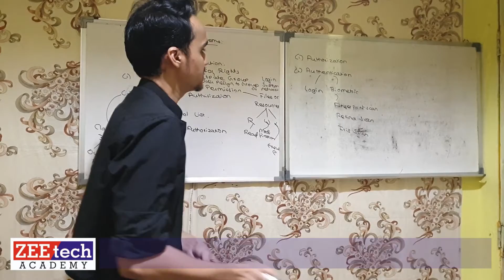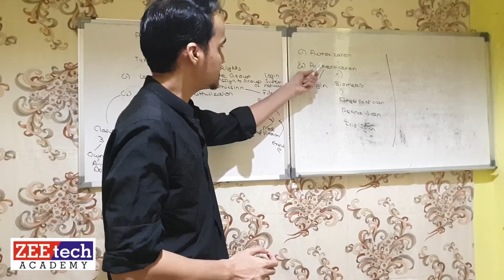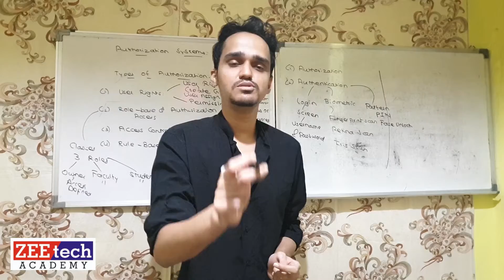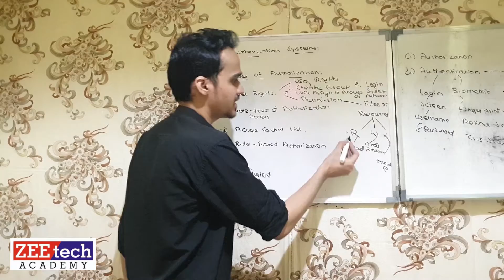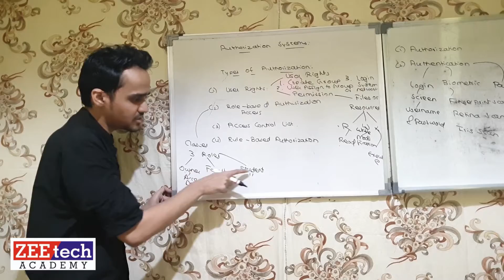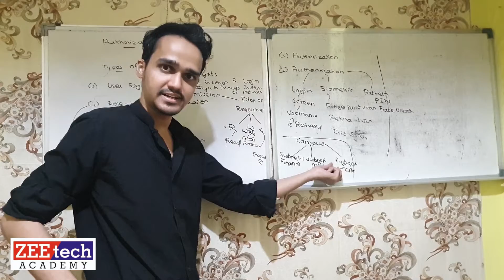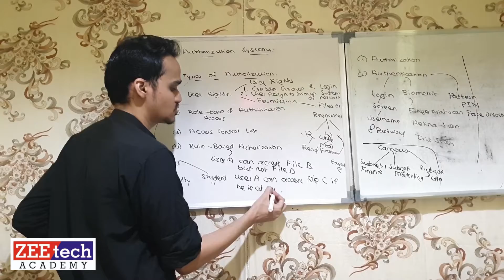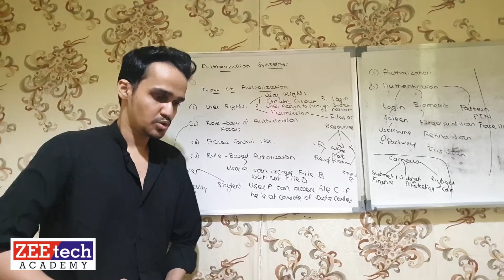Types of Authorization|Explained in hindi|Security in Computing|Tyit Sem 6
Authorization
Types of authorization
Security in computing authorization
Authorization & its types